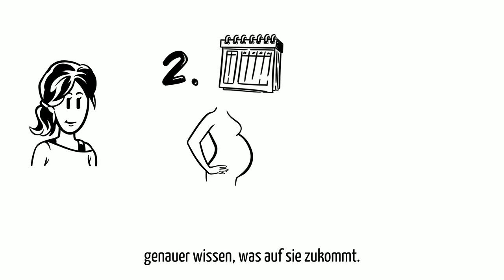familie-und-beruf.online: Themenbereich Schwangerschaft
Info-Video zum Projekt familie-und-beruf.online zur Verbesserung der Vereinbarkeit von Familie und Beruf - realisiert durch die HeiReS GmbH, Verbreitung durch IT hilft gGmbh, Unterstützt durch den ESF und das Land Sachen